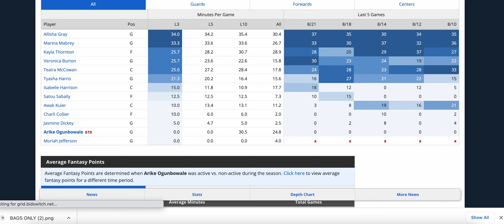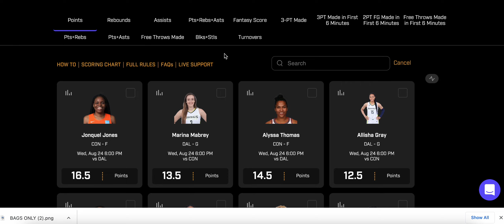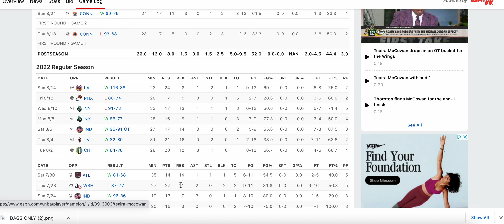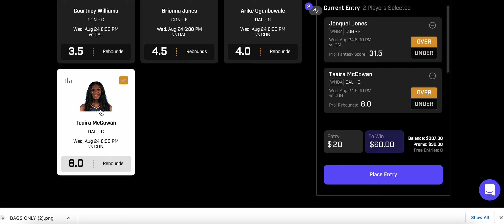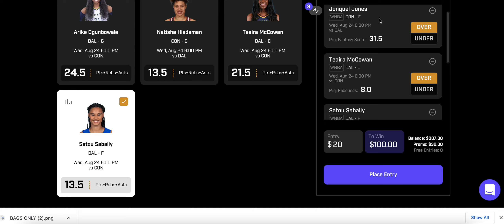WNBA PLAYOFFS! WNBA PRIZE PICKS PROPS WEDNESDAY 08/24/2022 WNBA BETTING / WNBA PROPS / WNBA DFS